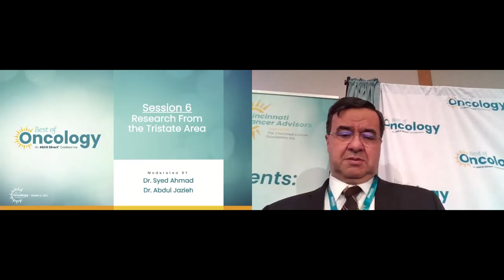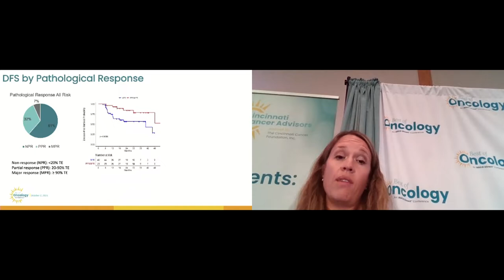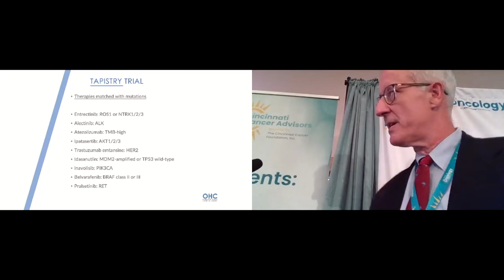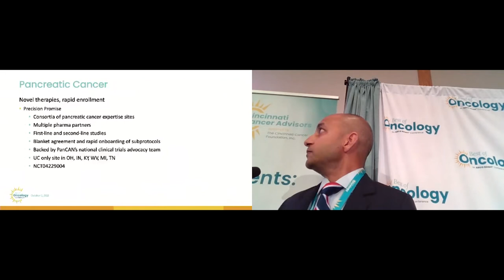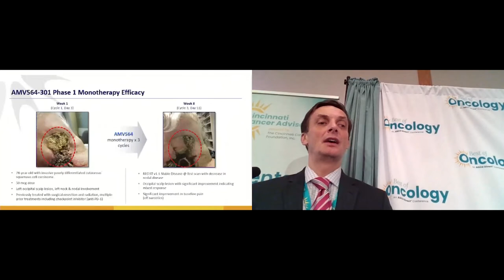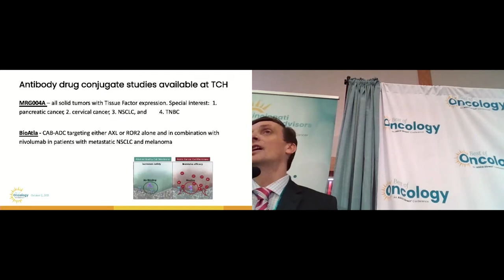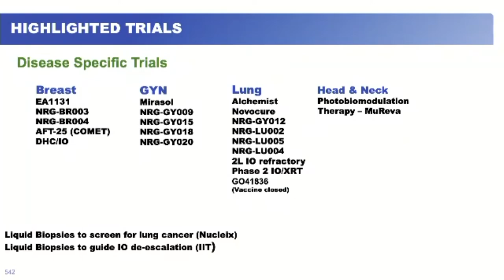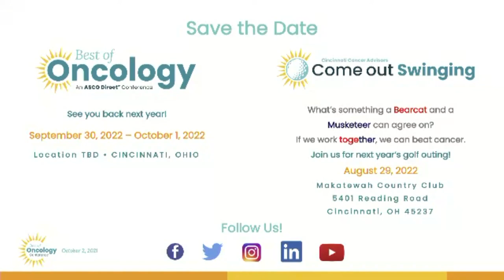CCA Best of Oncology: Session #6 - Research from the Tristate Area